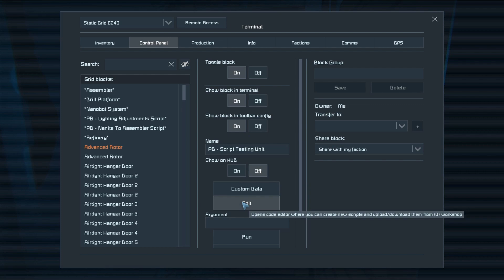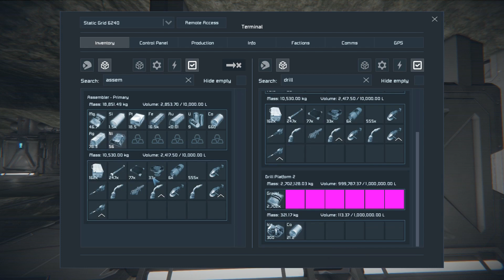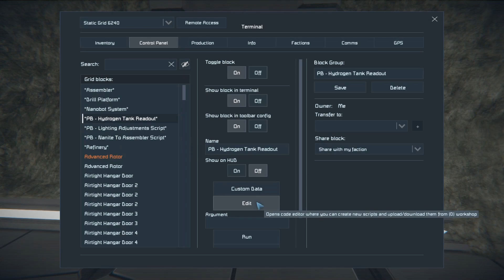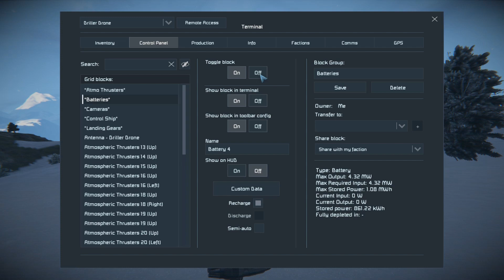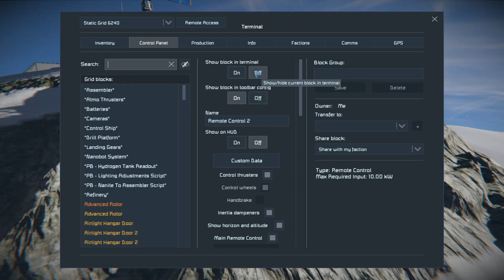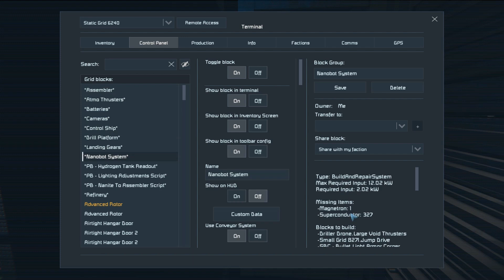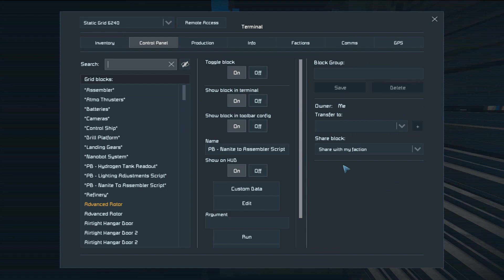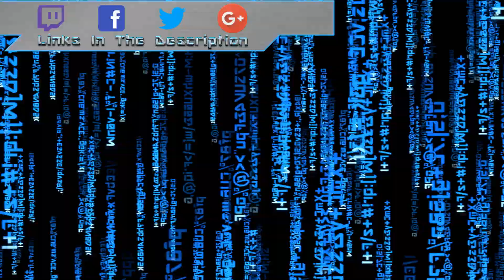Recovering My Driller Drone & Talking Series's Future Ideas - Let's Play Space Engineers - E57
Episode Description:
In this episode, the nanite system was STILL having trouble finishing the new SBC Bullet ship! So, I did a few other odds and ends around the base. I actually managed to correct my nanite controller script, which I was pretty frickin' proud of! Afterwards I remembered seeing the driller drone's signal a few episodes ago so I decided to go and FINALLY recover that ship! Afterwards, the episode sort of devolved into a podcast, again lol. Mainly I was throwing out ideas and looking for all of your feedback regarding where we want to take this series from here, so be sure to let me know what you think!

Series Description:
Welcome to a new series on Space Engineers! This is kind of a return to form as I haven't been playing survival on Space Engineers in a LONG time so I'm super excited to get back into the survival mode of the game! :)

You can get the game on from its website below or from Steam